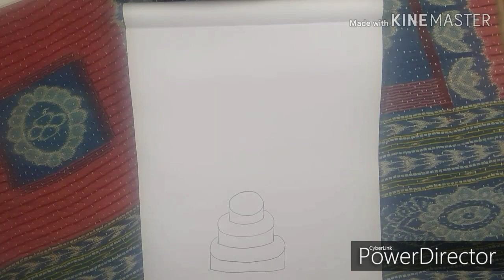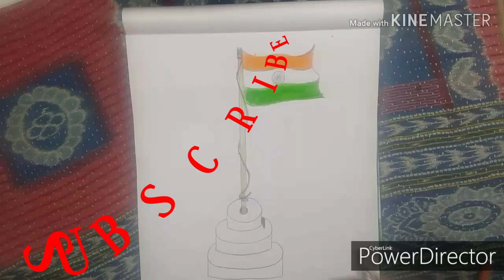How to draw Indian flag step by step.colour pencil drawing